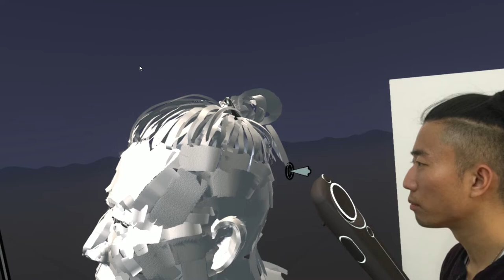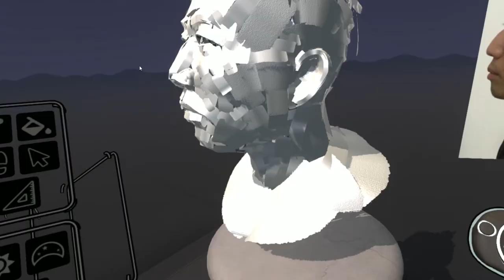Olga Nabatova's Interview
OLGA NABATOVA is a fine artist focusing on figurative sculpture.

Producer: Renata Campello TeitelroitVideographer: Jaswandi NandeInterviewer: Ravleen Bali